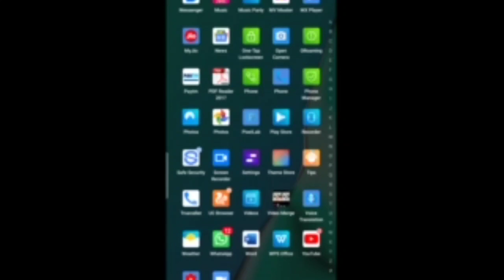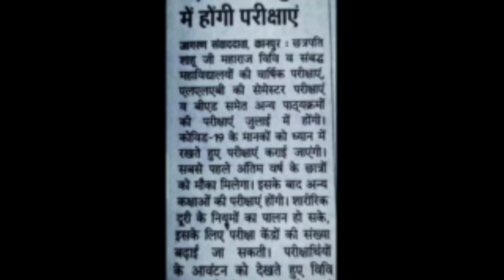Breaking News: B.Ed Latest Update in Hindi for 2020 Exams | 2020 Exams, B.Ed Exam news | New Update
Hello guys!!! Welcome to my new video of my channel "Kavita Is Here"... In it, I'm discussing about the latest breaking and trending news update about B.Ed Exams 2020.. So watch the video fully and carefully...